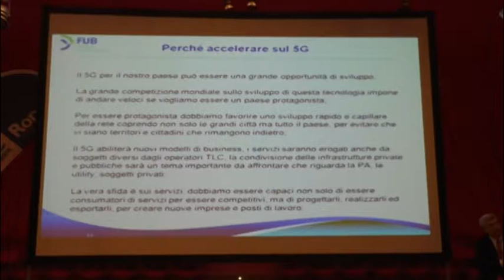Città 5G, la BccRoma a sostegno dell'innovazione